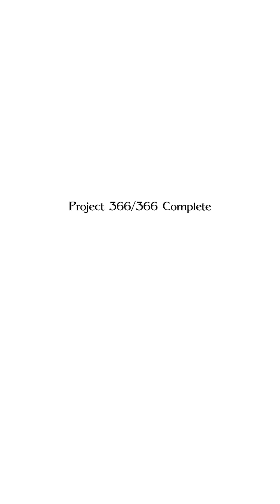3D Printed Belt | Made Possible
3D Printed Belt | Made Possible with @Formlabs

Day 366 of making cool things! Today, I designed and 3D printed a custom belt, all made possible using @Formlabs. Watch the full process and see how this innovative print comes to life!

🔹 Materials & Printer Used: [Mention specifics]
🔹 Design Inspiration: [Briefly explain]

Let me know if you want any tweaks!